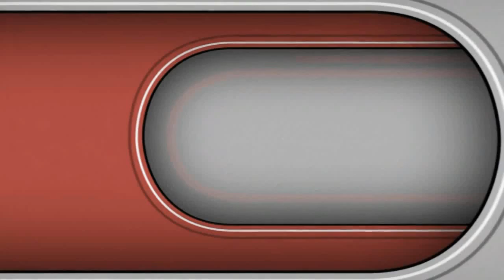تلاوة لما تيسر من سورة المؤمنون || القارئ حماد عزي || رمضان 1436هـ